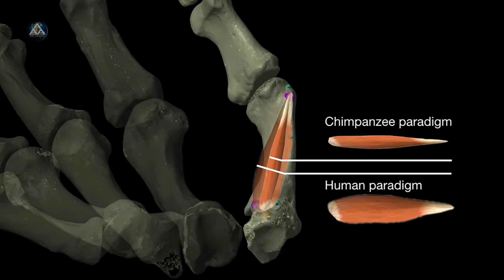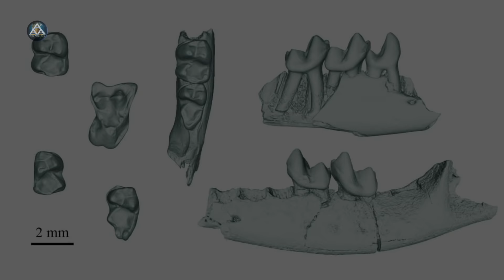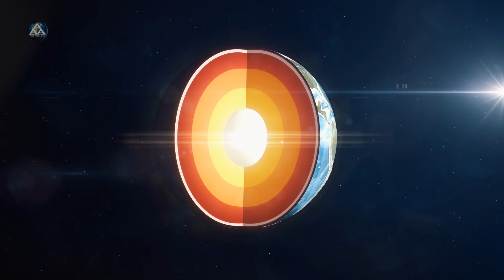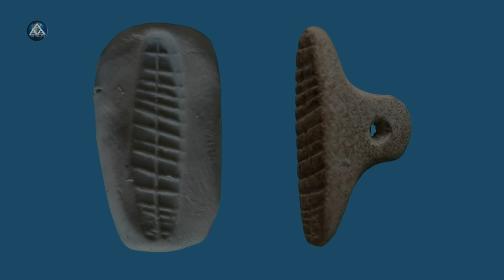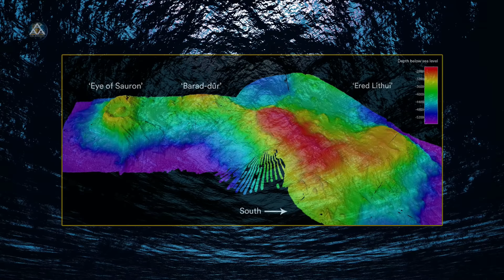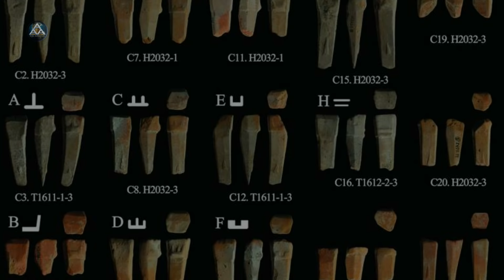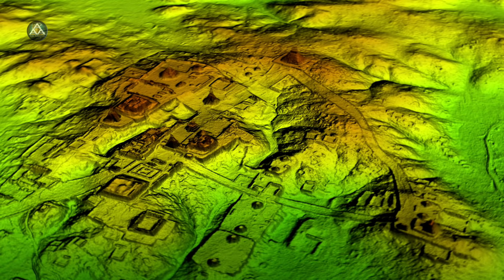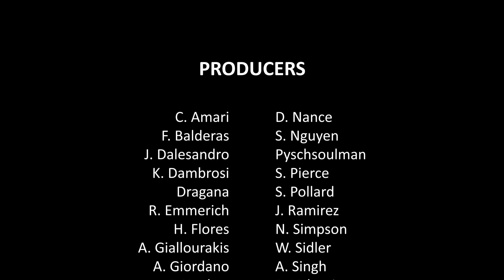Archaeology 2021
Ancient Astronaut Archive Archaeology Review for 2021
0:00 Introduction
0:01 ANCIENT ASTRONAUT ARCHIVE PRODUCTION
0:06 2021 REVIEW
0:49 FOOT-LONG 'BOOK OF THE DEAD' SCROLL FOUND IN EGYPT JANUARY 19TH, 2021
1:24 RITUAL MONUMENT DISCOVERED IN SCOTLAND DATES TO STONEHENGE JANUARY 27TH, 2021
1:57 SIBERIAN HUNTERS AND DOMESTICATED DOGS 23,000 YEARS AGO JANUARY 29TH, 2021
3:02 635 MILLION-YEAR-OLD FOSSILIS THE OLDEST KNOWN LANO FUNGUS FEBRUARY 1ST, 2021
3:46 PREHISTORIC ETCHINGS AMONG OLDEST EVIDENCE OF HUMAN USE OF SYMBOLS FEBRUARY 30, 2021
4:21 ANCIENT MUMMIES WITH GOLDEN TONGUES UNEARTHED IN EGYPT FEBRUARY 3RD, 2021
4:56 WORLD'S OLDEST KNOWN BEER FACTORY UNEARTHED IN EGYPT FEBRUARY 15TH, 2021
5:37 NEANDERTHALS AND HOMO SAPIENS USED IDENTICAL NUBIAN TECHNOLOGY FEBRUARY 15TH, 2021
7:02 4.4 MILLION-YEAR-OLD SKELETON REVEALS HOW HUMANS BEGAN TO WALK UPRIGHT FEBRUARY 25TH, 2021
7:58 PRIMATE ANCESTOR OF ALL HUMANS LIKELY ROAMED WITH THE DINOSAURS MARCH 7TH, 2021
8:48 WORLD'S OLDEST PET CEMETERY DISCOVERED IN ANCIENT EGYPT MARCH 9TH, 2021
10:09 UNLOCKED SECRETS OF THE ANCIENT ANTIKYTHERA MECHANISM MARCH 14TH, 2021
10:50 ANCIENT NATIVE AMERICANS WERE AMONG THE WORLD'S FIRST COPPERSMITHS MARCH 21ST, 2021
11:42 WOODEN STATUE IS OVER 7,000 YEARS OLDER THAN STONEHENGE MARCH 23R0, 2021
17:03 ARCHAEOLOGISTS FIND OLDEST HOME IN HUMAN HISTORY, Z MILLION YEARS AGO APRIL 28TH, 2021
19:12 FIRST-KNOWN PREGNANT MUMMY DISCOVERED MAY 3R0, 2021
19:46 ARCHAEOLOGISTS UNCOVER OLDEST HUMAN BURIAL IN AFRICA MAY 6TH, 2021
20:26 EARTH'S OLDEST KNOWN MULTICELLULAR LIFE MAY 7TH, 2021
23:03 HUMANS WERE IN THE AMERICAS 20,000 YEARS EARLIER THAN THOUGHT JUNE 8TH, 2021
24:59 000-YEAR-OLD STONE ARTIFACTS UNDERWATER IN LAKE HURON JUNE 16TH, 2021
25:44 000-YEAR-OLD MAN WAS OLDEST PLAGUE VICTIM JULY 3RO, 2021
26:23 CHANGES IN EARTH'S ORBIT ENABLED THE EMERGENCE OF COMPLEX LIFE JULY 12TH, 2021
27:04 OLDEST KNOWN COSMETICS FOUND ON BALKAN PENINSULA JULY 13TH, 2021
28:42 MEXICAN ARCHAEOLOGISTS FORCED TO BURY AN AZTEC DISCOVERY JULY 26TH, 2021
30:23 ICELAND IS TIP OF A LOST. SUNKEN CONTINENT JULY 30TH, 2021
33:26 ARCHAEOLOGISTS REVEAL ORIGINS OF FAMOUS STONE AGE MONUMENT AUGUST 13TH, 2021
35:51 AMERICA'S FIRST CIVILIZATION WAS MADE UP OF 'SOPHISTICATED' ENGINEERS SEPTEMBER 30, 2021
36:55 MYSTERIOUS SKELETONS REWRITE HISTORY OF JAPANESE ANCESTRY SEPTEMBER 21ST, 2021
37:37 CAUSE OF 840 YEAR-OLD LIGHT DETERMINED SEPTEMBER 21ST, 2021
39:50 HUMAN FOOTPRINTS THOUGHT TO BE OLDEST IN NORTH AMERICA DISCOVERED SEPTEMBER 24TH, 2021
40:35 EVIDENCE OF NORTHERNMOST STONE AGE HUNTERS ABOVE THE ARCTIC CIRCLE OCTOBER 2ND, 2021
41:20 OLDEST FOOTPRINTS OF PRE-HUMANS IDENTIFIED IN CRETE OCTOBER 11TH, 2021
43:00 EARTH TIPPED ON ITS SIDE 84 MILLION YEARS AGO OCTOBER 20TH, 2021
46:35 EARLIEST EVIDENCE OF HUMANS DECORATING JEWELRY IN EURASIA NOVEMBER 29TH, 2021
47:55 UNKNOWN HUMAN ANCESTOR LEFT 3.7-MILLION-YEAR-OLD FOOTPRINTS IN AFRICA DECEMBER 2ND, 2021
48:35 DISCOVERY OF ANCIENT SHEEP ONA REVISES ORIGIN STORY FOR VIKING COLONY DECEMBER 16TH, 2021
49:17 RESEARCHERS LOCATE LOST TEMPLE OF HERCULES DECEMBER 18TH, 2021